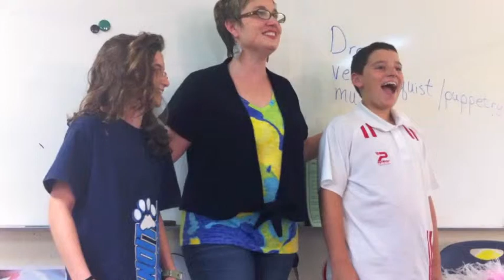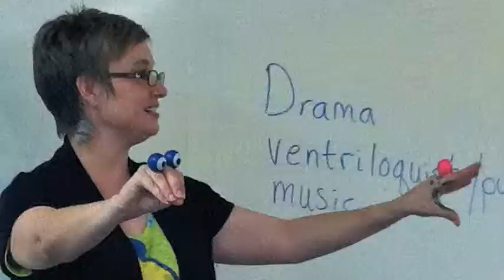Ways to Express Our Ideas